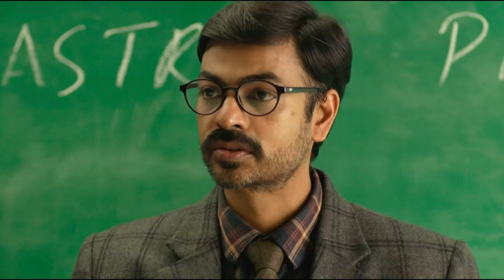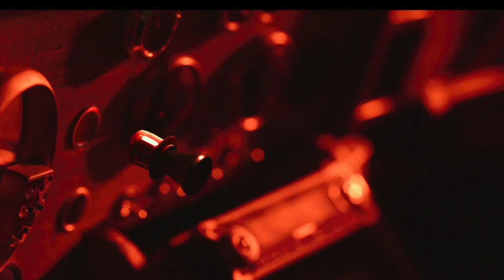super taxi movie in hindi | taxiwala movie in hindi | vijay deverakonda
इस कार में है भूत, इसलिए इसे कोई नहीं खरीदना चाहता